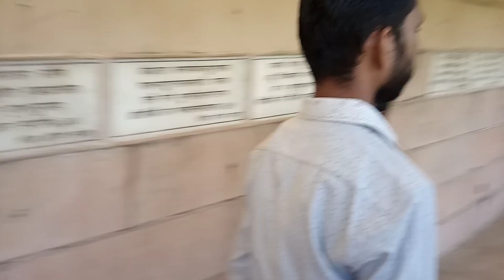Vrindavan Seva kunj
Here Lord krishna does Rasa dance every single night.